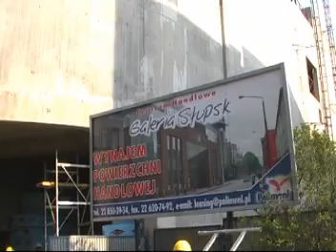Budowa Galerii Słupsk